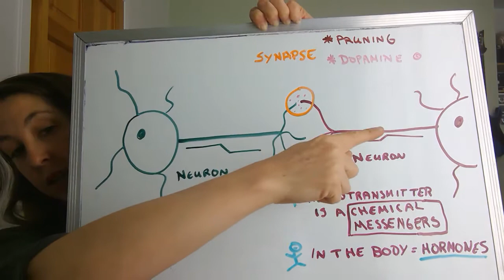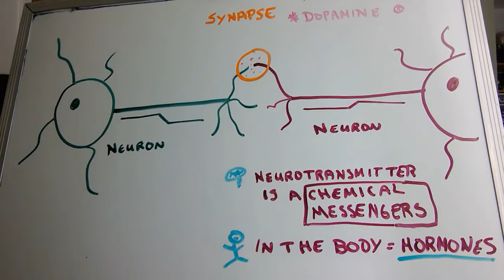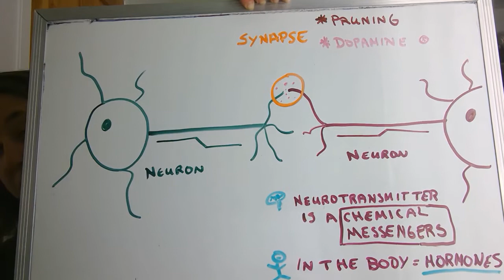Why does my teenager act the way they do? Understanding the teenage brain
Join the Parenting with Confidence Facebook Group and follow on Instagram for even more tips and support!

Here are some interesting resources about the teenage brain:

BOOKS:
Brainstorm The Power and Purpose of the Teenage Brain, Daniel Siegel (2015)
Inventing Ourselves: The Secret Life of the Teenage Brain: Blakemore, Sarah-Jayne